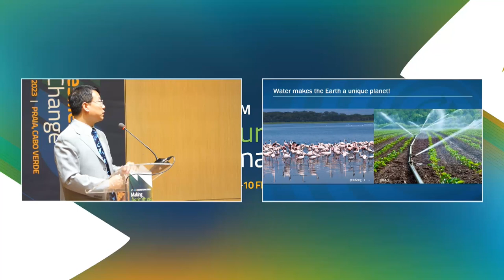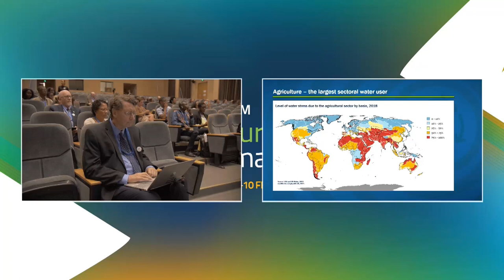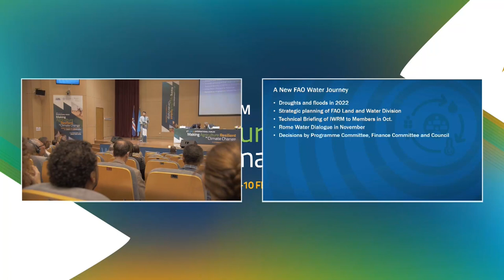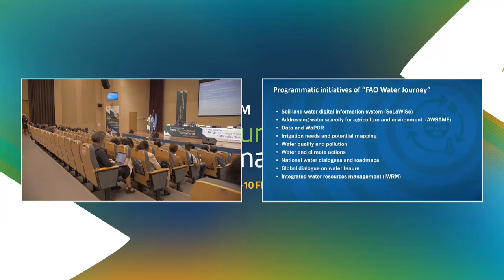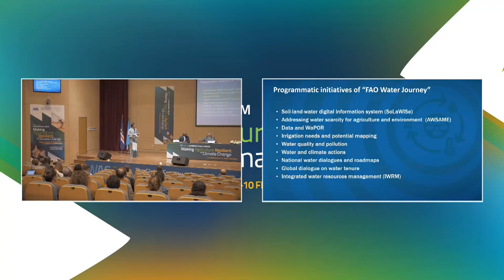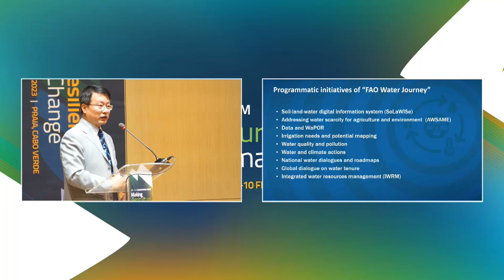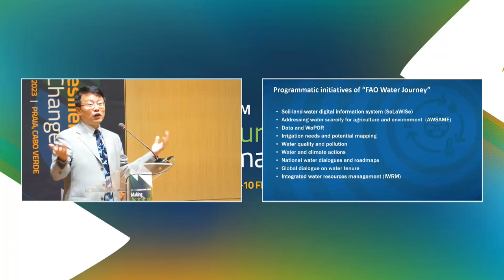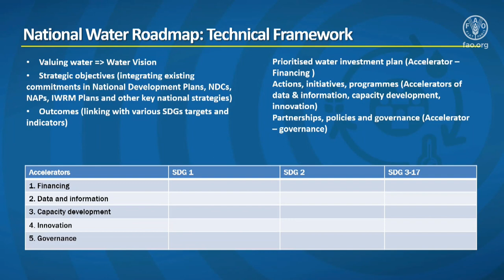WASAG FAO SESSION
WASAG has developed its strategy for 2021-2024, and is set to further play a greater role in developing collaborative actions as solutions to the increasing challenges posed by climate change and the resulting water scarcity, in order to make agriculture more resilient. The second WASAG international forum, which is again hosted by the Government of Cabo Verde provided the setting for this step. The forum also aimed to define the actions and review the modus operandi of WASAG in order to accelerate the delivery of the Framework and its Partnership on its mandate.